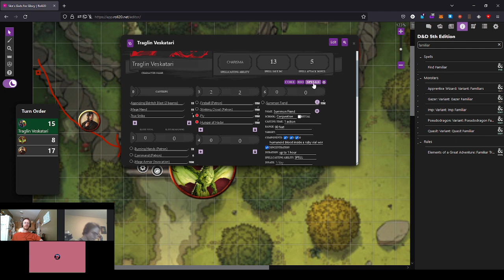D&D 5E - Way of the Puppeteer, Part 1 - A One-Shot by Skegonga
Dragons and Goblins raiding towns!? What will a lone ventriloquist with a cursed puppet be able to do to divert trouble? And to top it off, is that dragon even REAL!?

Original story and DM by: Sean R.
Traglin the Dwarf Warlock by: Daniel P.